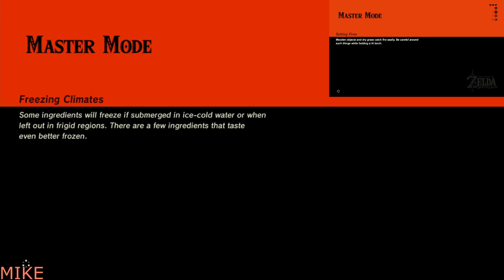BOTW Challenge! The loser has to buy the other TOTK! Ep1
Audio issues will be resolved on episode 7, sorry for the delay

Who will beat Ganon first in Master Mode?
First time MM for the both of us!

Rules:
No amiibo
Play at the same time